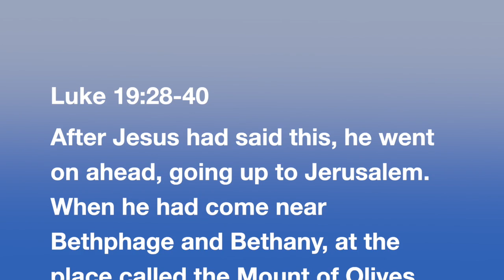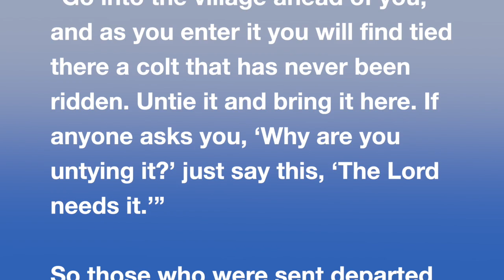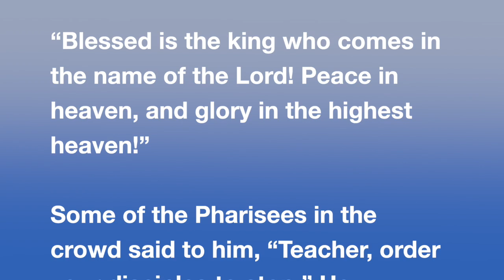Between Hosanna and Hallelujah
"If it's Hosanna, it must be Palm Sunday, and if it's Palm Sunday, it must be Hosanna." But did you know, Hosanna isn't just Hebrew for "Hooray!" but something closer to "Help us!" As we move toward the Hallelujah of Easter, let's pause a moment along the road to cry our Hosannas to the odd and unlikely king riding by. (Luke 19:28-40)

The Congregational Church of Needham is a progressive congregation at the heart of Needham, Massachusetts for more than 160 years. We are radically welcoming, Open and Affirming of lesbian, gay, bisexual, and transgender persons--and everyone else, too--as together we try to do justice, love mercy, and walk humbly with God. We are a member congregation of the national United Church of Christ denominational family.

or in person. Join us for worship Sundays @ 10am, 1154 Great Plain Ave., Needham, MA. Parking in the rear.